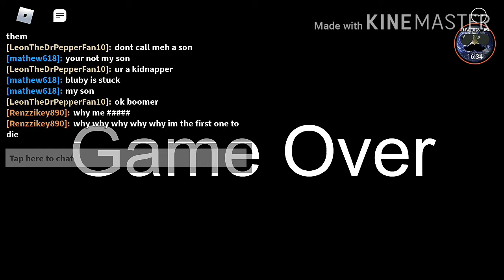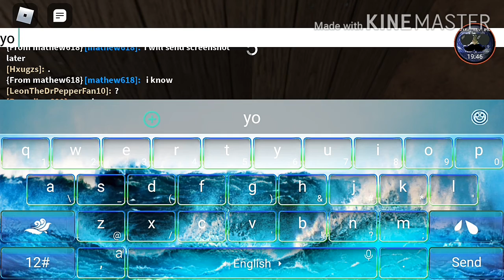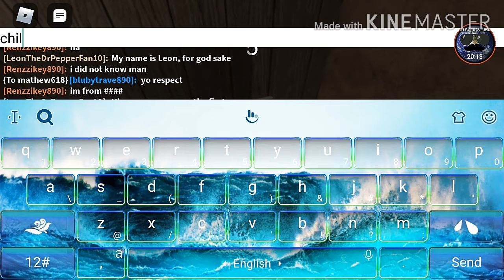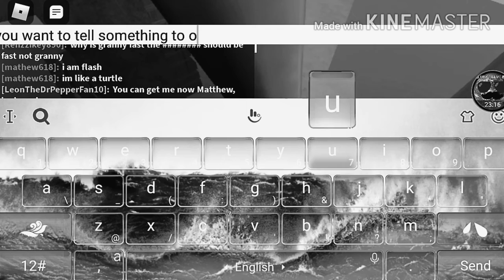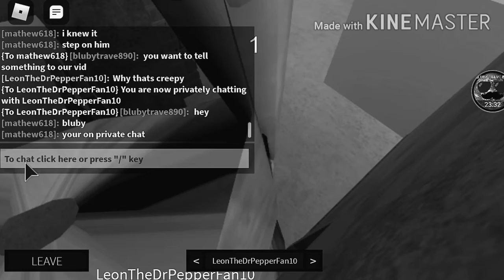Granny Roblox | With Mat and Renz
Roblox
So Guys Im with My Friends
Mathew and one and only Renz